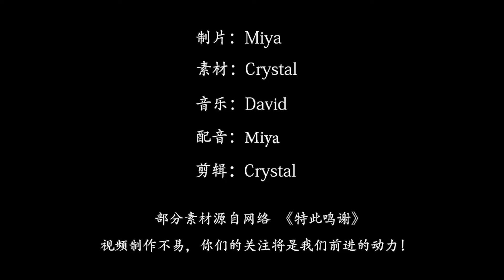为什么人捉老鼠会被咬，而猫捉老鼠却不会被咬呢？看完涨知识了！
老鼠的出没让人类非常头痛
许多人尝试捉老鼠都会有被咬过的经验
我们都知道老鼠的天敌是猫
很多住在低楼层的人经常都会有养猫的习惯
那么为什么猫会喜欢捉老鼠呢？